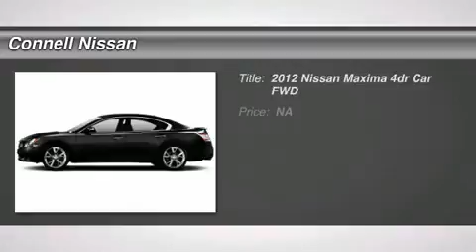2012 NISSAN MAXIMA Costa Mesa, CA A4470726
2012 NISSAN MAXIMA Costa Mesa, CA
Stock# A4470726

Connell Nissan
2850 Harbor Blvd

Connell Nissan has one of the largest pre owned inventory's in So. Cal. We are alway's looking for clean late model vehicles. to get a trade or purchase.